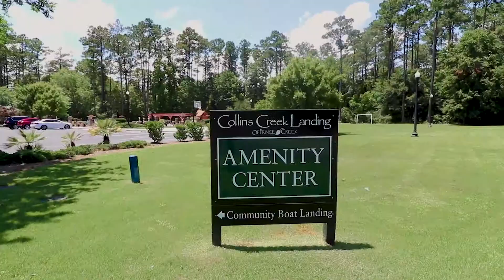Collins Creek Landing - Murrells Inlet, SC | BRG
Gated, Intracoastal Waterway community of Collins Creek Landing in Murrells Inlet, SC featured by the Darren Woodard Team. Collins Creek Landing has amazing amenities including Clubhouse, Pool, Playground, Baseball/Soccer warm-up areas, Community Boat Storage, Boat Ramp, and more! Quick access to the Intracoastal Waterway and Wacca Wache Marina. Conveniently located close to the Murrells Inlet Marshwalk and entertainment, dining, golf, and beaches.

Homes for sale in Cypress River Plantation include custom build to suit and re-sales.

BRG is the #1 Independent Real Estate Company in Myrtle Beach. We are a local company with offices all along the Carolina Coast, from Ocean Isle Beach in North Carolina to Charleston, South Carolina. We're passionate about helping clients with their real estate needs.

Meet Jeff Casterline, one of BRG's founding partners!